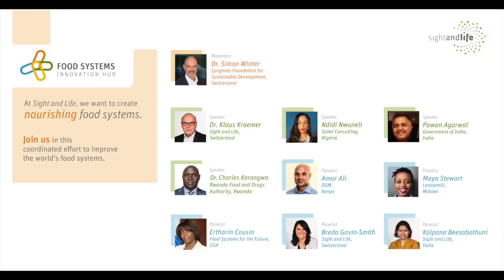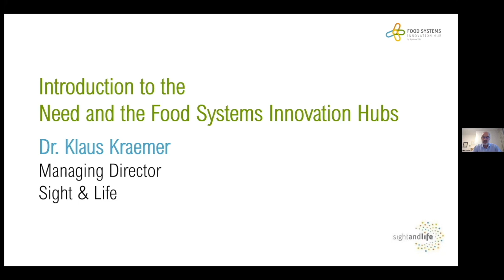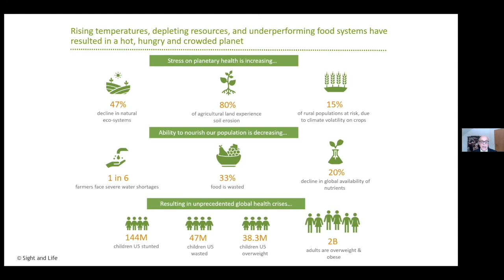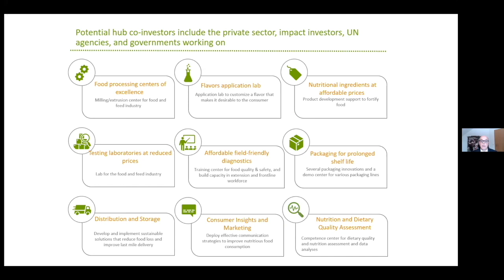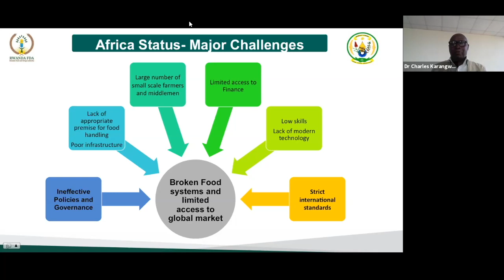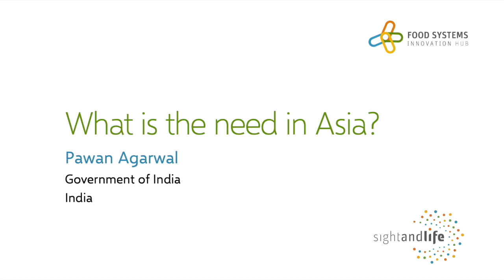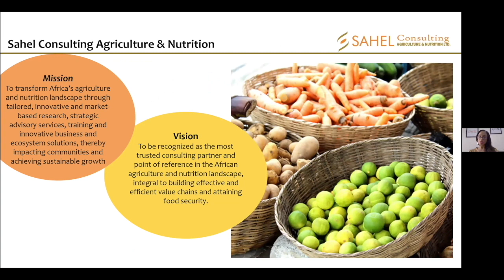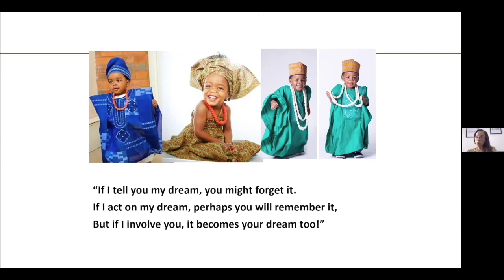Food Systems Innovation Hub Webinar 2021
At Sight and Life, we are launching a new initiative – Food Systems Innovation Hubs.

We are working to establish hubs in rapidly emerging consumer markets, such as India, Bangladesh, Nigeria, Rwanda, and Kenya to stimulate investment in resilient and responsive food systems, as well as facilitate relevant technology transfer and know-how from HIC to LMIC. Through partnerships, government collaboration, impact investors, and philanthropies in the context of local entrepreneurs, these hubs will catalyze a transformative change for society-wide dietary shifts towards more efficient, healthier, and more environmentally friendly food systems.

Moderator: Simon Winter of Syngenta Foundation for Sustainable Agriculture

Speakers: Dr Klaus Kraemer, Dr Charles Karangwa of Rwanda FDA, Ndidi Okonkwo Nwuneli of Sahel Consulting, and Dr Pawan Agarwal of fssai

Panelists: Breda Gavin-Smith of Sight and Life, Kalpana Beesabathuni of Sight and Life, Amar Ali of DSM, Ertharin Cousin of Food Systems for the Future and Maya Stewart of Lenziemill

Join us in this coordinated effort to improve the world’s food systems. Let's work together to solve this global problem of peoples’ and planetary health.